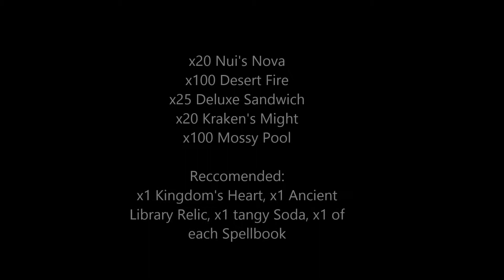Archeage Treant Ramun Solo Guide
How you can beat Treant Ramun all by your lonesome and feel like a badass.

My spec for this video was Blighter.